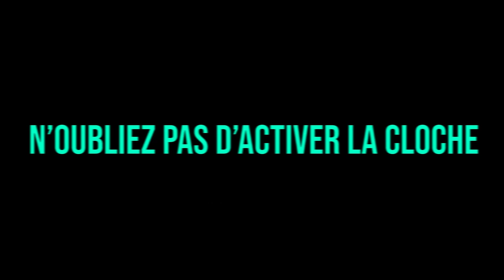WALID INSULTE JLTOMY ET LE SÈME, PRINCE DRAGUE !! (best of gta rp)